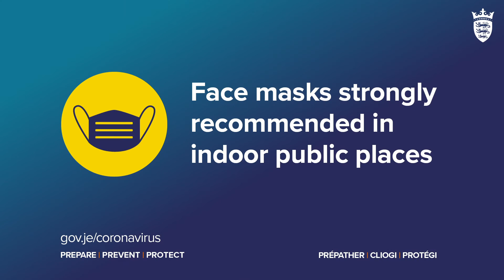Waitrose Deputy Branch Manager, shows us how they are adopting the use of masks in their stores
Chris Bysouth, Partner and Deputy Branch Manager at Waitrose, shows us how they are adopting the use of masks in their stores to protect both customers and staff.